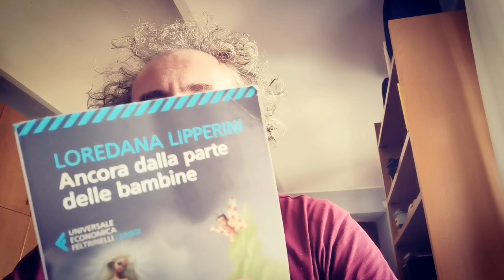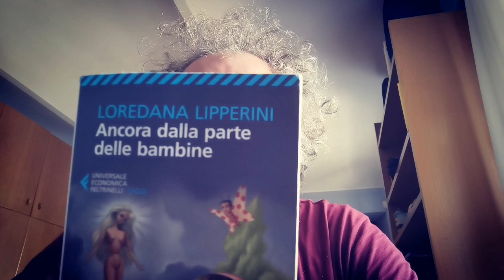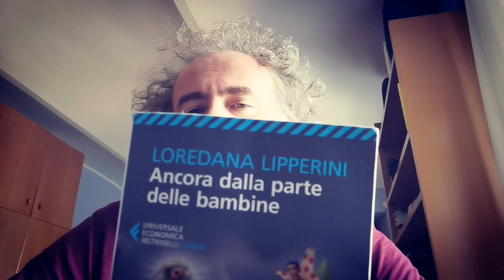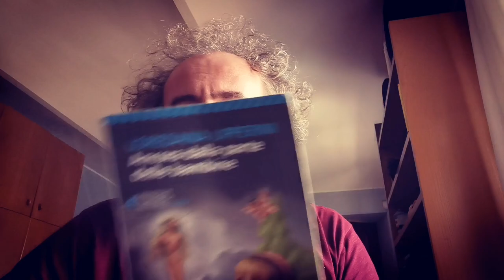Il libro della domenica: "Ancora dalla parte delle bambine" di Loredana Lipperini